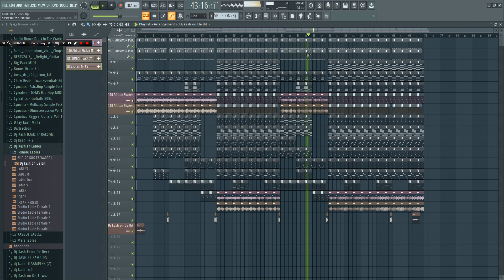[Free Flp ] How to make Afrobeat in FL studio .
TeamNoSleep24/7
FreshestRekordz Zambia
Facebook Page  D Jay Kash Fr